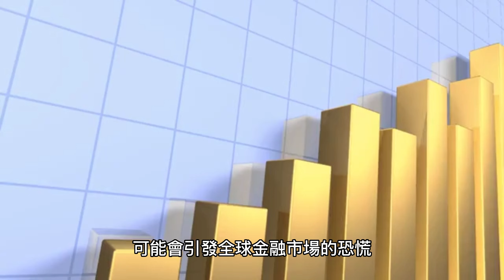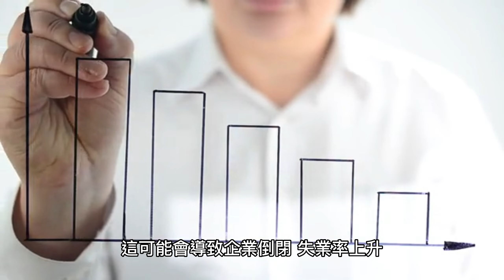美國矽谷銀行倒閉對香港銀行股的影響？| 分析全球金融連鎖反應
美國矽谷銀行是全球知名的投資銀行，如果它倒閉了，會對全球金融體系產生連鎖反應。那麼，這種情況對香港銀行股會有什麼影響呢？本影片將從多個角度進行分析，讓您更好地了解全球金融體系中的關鍵聯繫，以及如何應對金融危機的挑戰。如果您對全球金融市場感興趣，請務必觀看本影片。